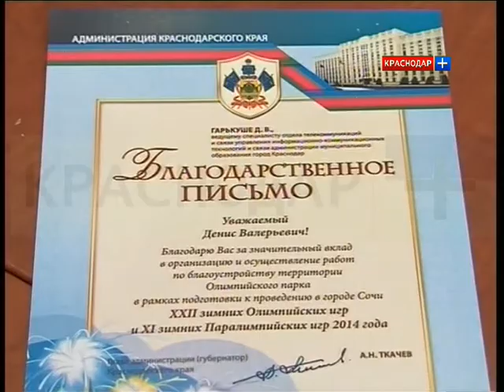Глава благодарит организаторов олимпиады